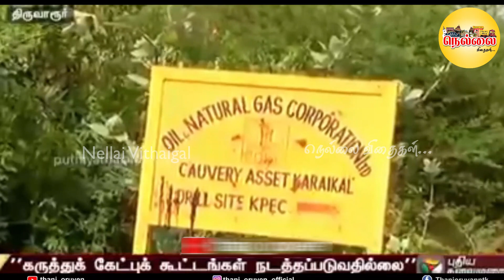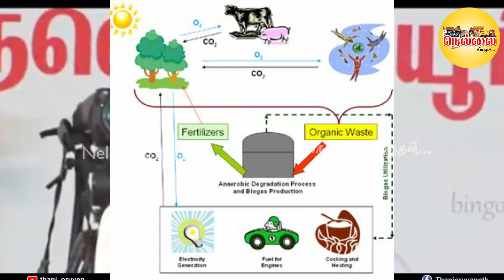2030 பணிப்பாறை உருகி வருகிறது தமிழ்நாட்டுக்கு பாதிப்பு நிச்சயம்அடுத்ததலைமுறைபிள்ளைகளைகாப்பாற்றுங்கள்